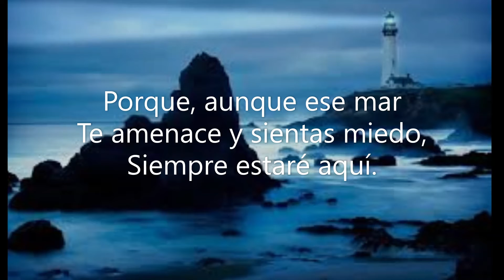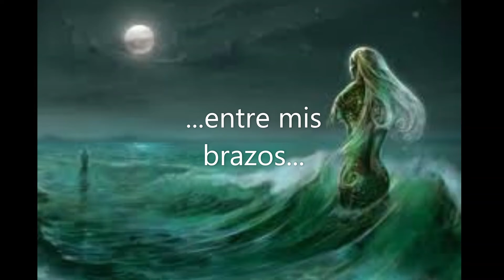Faro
Cuando más perdidos estamos, siempre tenemos a alguien a quien recurrir.